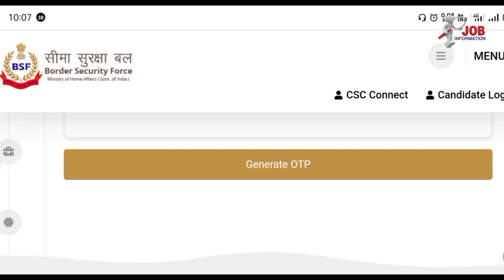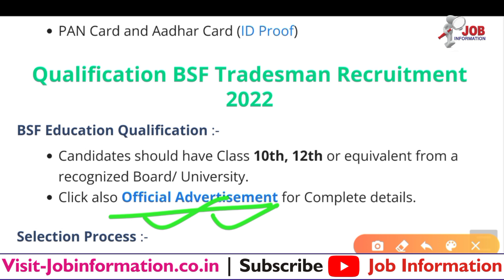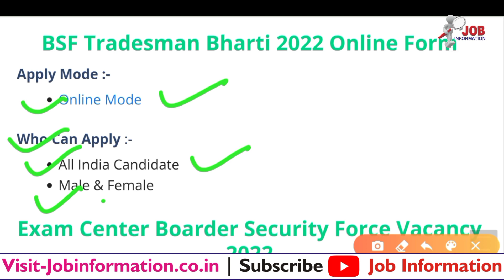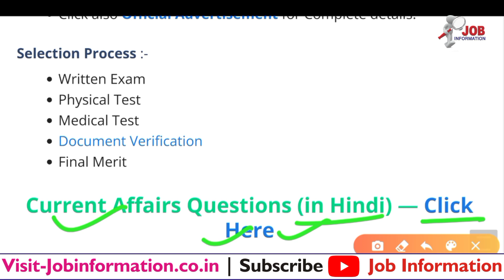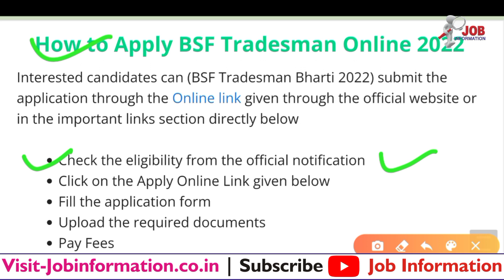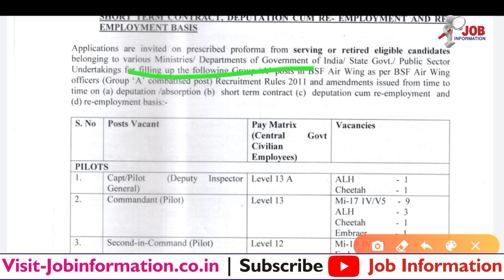BSF Tradesman Recruitment 2022 Online Form, BSF New Bharti 2022, BSF New Vacancy Online Form 2022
BSF Tradesman Recruitment 2022 Online Form
BSF Tradesman Vacancy 2022 Application Form
How to Apply BSF New Vacancy 2022 Notification
BSF New Bharti 2022 Online Form

Latest Jobs
BSF Tradesman Bharti 2022
MES New Recruitment 2022 Notification
DSSC Bharti 2022
SSB GD Constable Bharti 2022
TA Army New Bharti 2022 Zone 1, 2, 3, 4
Cantonment Board Kirkee Bharti 2022
Delhi Police MTS Bharti 2022
IB Group A Bharti 2022
Army Canteen New Vacancy 2022
CISF HCM and ASI Bharti 2022 Online Apply
HQ Central Command Application 2022
Naval Ship Repair Yard Bharti 2022 Form Apply
Air Force Group C New Vacancy 2022
Army ASC Centre Application Form 2022
ITBP SI Application 2022 Online Apply
Army HQ Northern Command Application 2022
Indian Airforce Agnipath Agniveer Bharti 2022
indian Army Agnipath Agniveer Bharti 2022
hq Southern Command MH Ahmednagar Bharti 2022